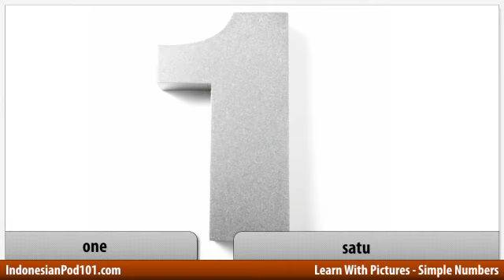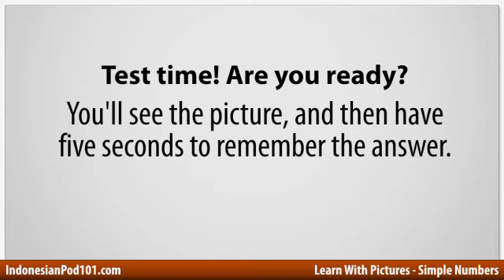Learn Indonesian Vocabulary with Pictures - Simple Numbers in Indonesian